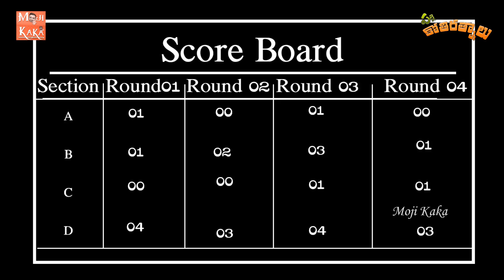పంద్రాగస్టు వచ్చింది రోయ్ - Palle Kothi Ratnalu - Episode 2 || Telugu Comedy Series || Moji Kaka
Latest Telugu Emoji Comedy Web Series - Palle Kothi Ratnalu Episode 2